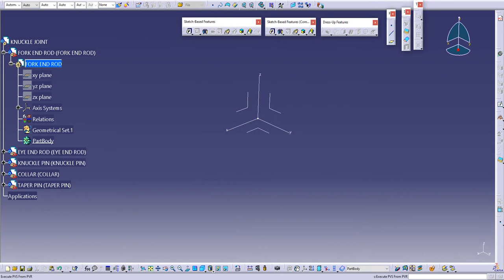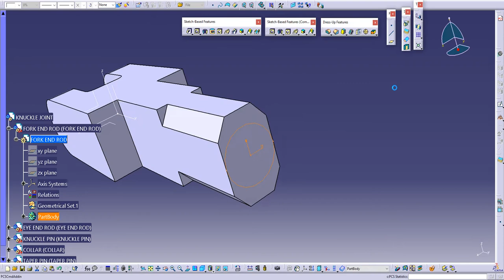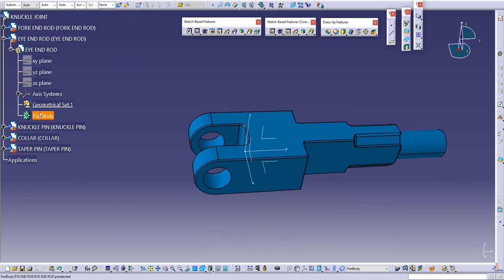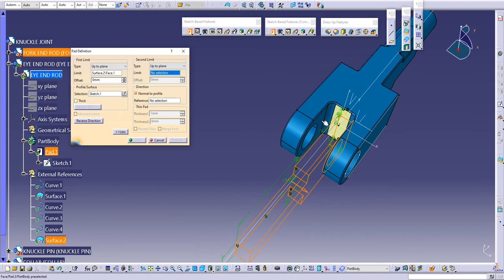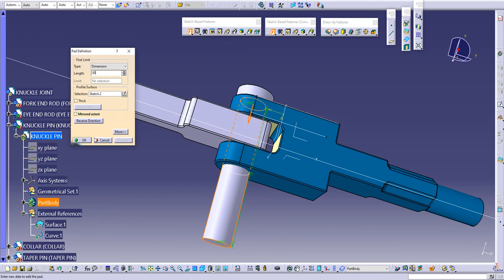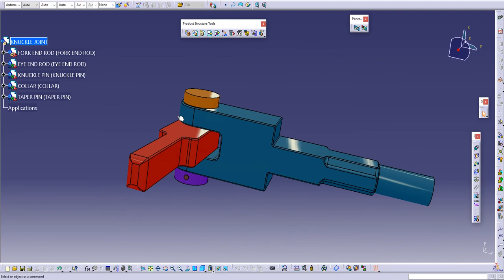Knuckle Joint Design with CATIA V5 #1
catia, catia v5, catia design, advanced catia, 3dexperience, dassault systemes, catialog, turbofan,
turbofan engine design, reverse engineering, stl data,
catia tutorials, cad, cam, cae, plm,